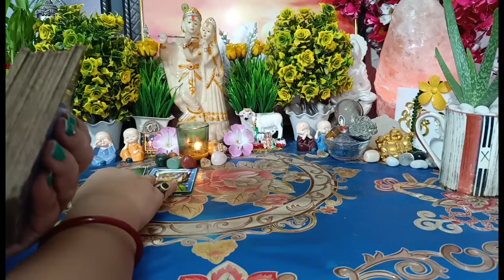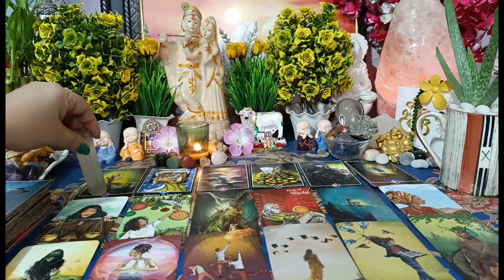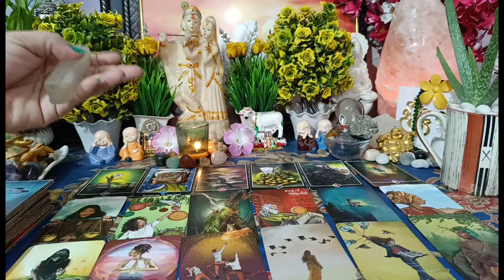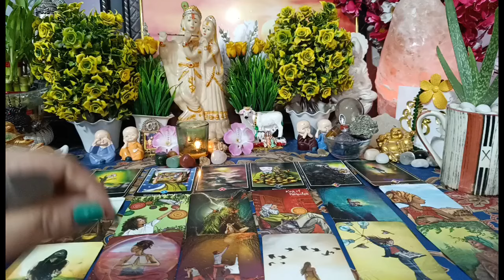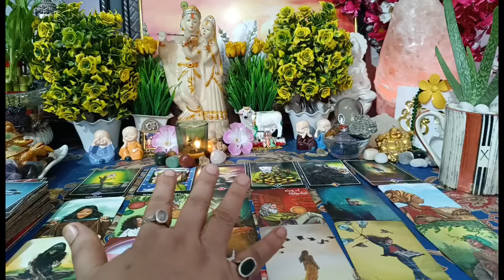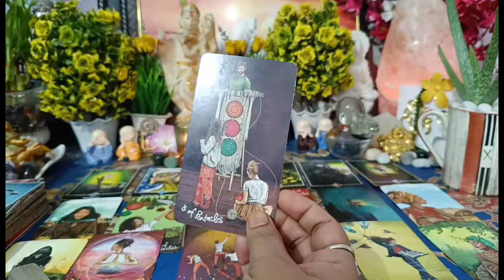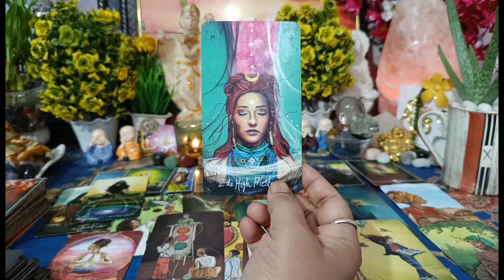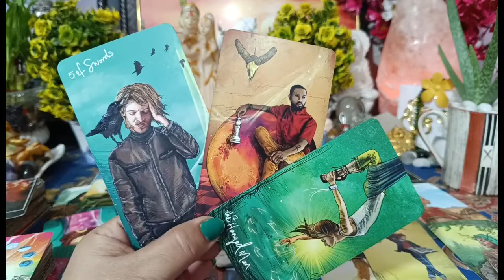शक है उन्हें आप पर?🤔 💔🧿दोपहर की एनर्जी,मन में ऐसे विचार क्यों आ रहे हैं आपके लिएPartner's feelings